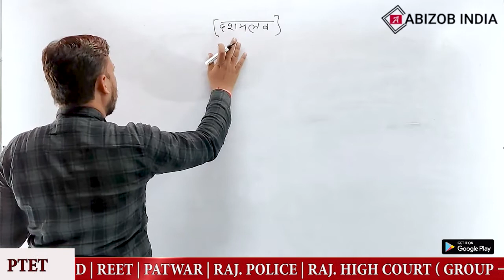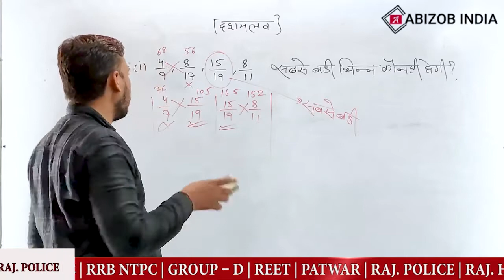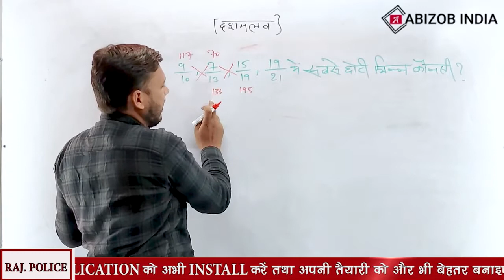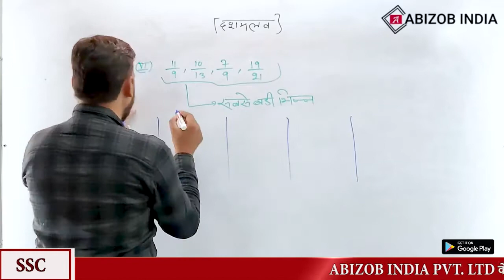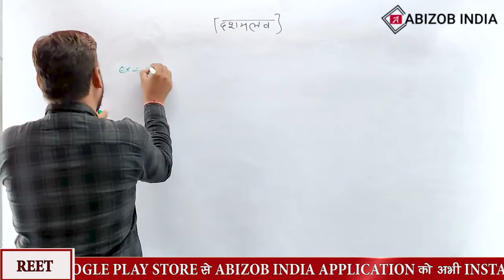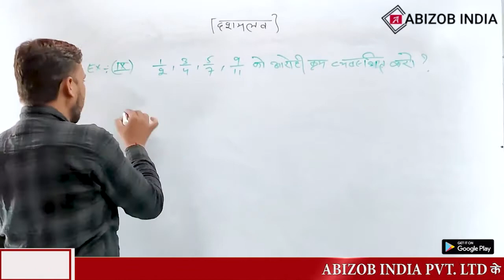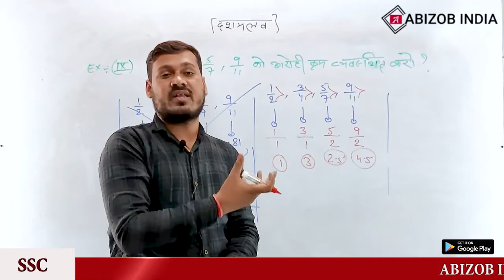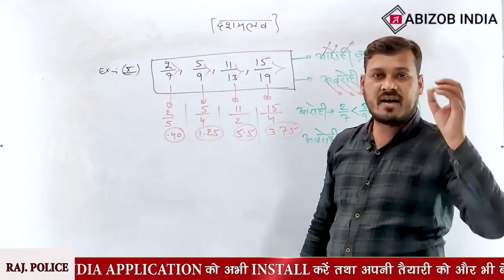Number system संख्या पद्धति Class 8 Maths By O P Sharma Sir ।। For All Exams।।